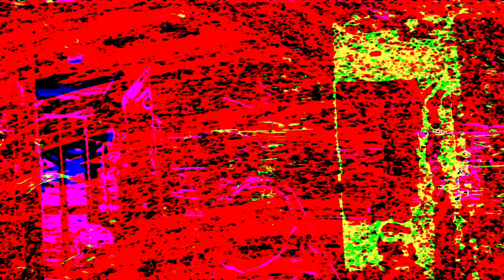[EPILEPSY WARNING] Movie 23 07 14 13h37m08s